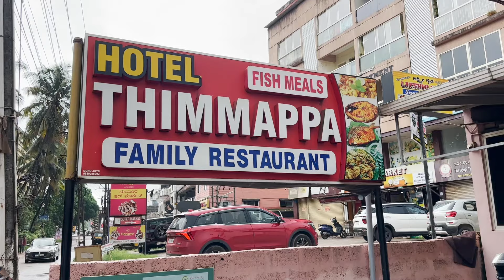എന്റെ അമ്മോ തിമ്മപ്പയിൽ പോയി തിന്നപ്പോ .....| vivekgopan | vlog | food vlog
ഉഡുപ്പിയിലെ famous ഹോട്ടൽ തിമ്മപ്പ വേറെ ലെവൽ ഇവിടത്തെ ഫുഡ്